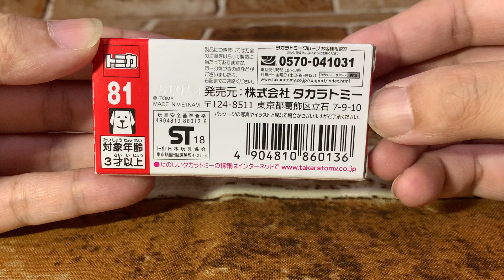[UBT] Tomica No. 81 Lamborghini Centenario Unboxing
Tomica No. 81

Lamborghini Centenario